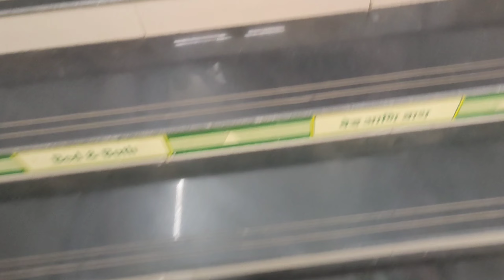Scam 2020 | Part 1| Saurabh Gavali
Ye video mera ab tak ka sabse funny aur alag video hai. Is video me mene scam 1992 jaise hi ek funny video banayi hai. Aur is video me alag alag scene bhi record kiye hai. Bohot hi funny video bani hai.

Scam 2020. Saurabhgavali. Scam 1992.

If you not subscribe my yt Channel go ahed and do subscribe also press on bell icon for latest to latest video updated and new video very soon on our channel so wait take wait for bomb content peace and love ✌️
I hope guys aapko meri video acchi lagi hogi.♥️